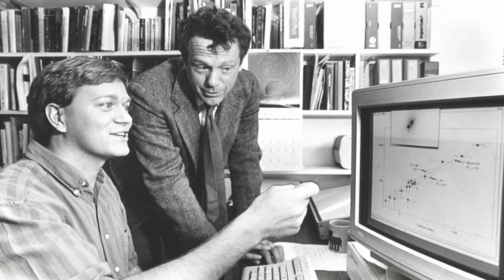Brian Schmidt's 3, well.....4 minute thesis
In this video ANU Vice-Chancellor Brian Schmidt delivers his thesis in almost 4 minutes - we think his 3MT deserves a bit of leeway ;-)

He then discusses the process and the importance of communicating research ideas with Director of Research Training at ANU, Dr Inger Mewburn (aka the Thesis Whisperer).